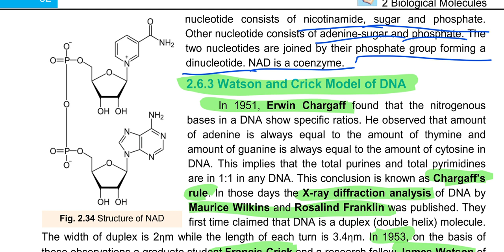Chemical Nature and Role of ATP and NAD